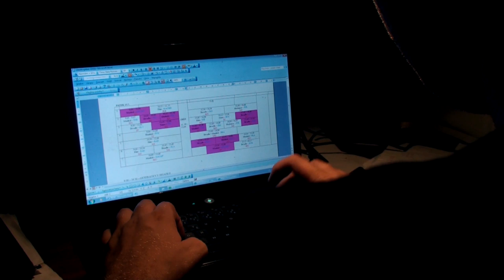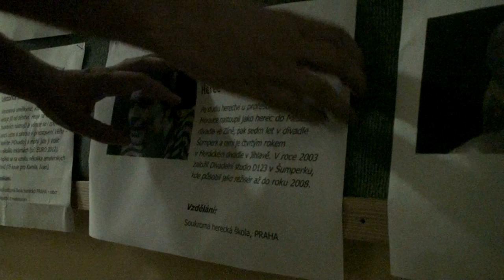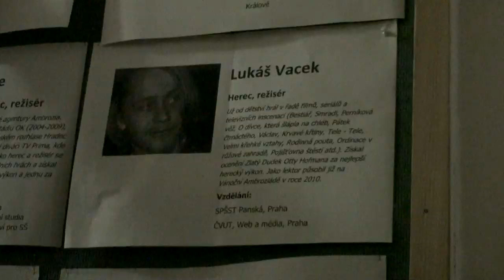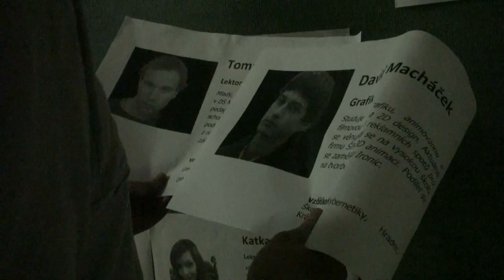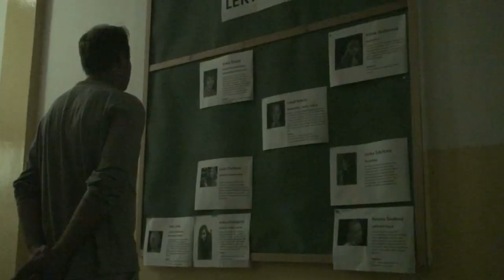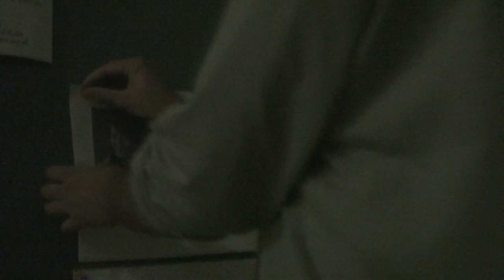Letní Ambroziáda 2012 - Little Angels (2. turnus)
Krátký film natočený s na 2. turnuse v Chlumci nad Cidlinou. Jedná se o Grotesku s hororovým podtextem, takže se pohodlně usaďte a vychutnejte si tento snímek při kterém vám bude běhat mráz po zádech.